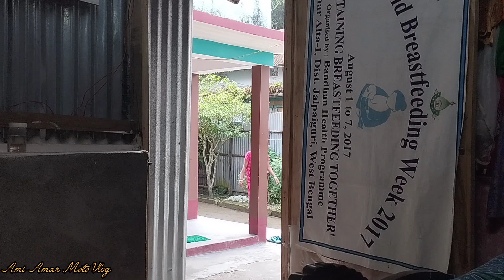সব মোছা ধোওয়া করে নতুন নিয়মে চোদ্দো পুরুষের বাতি দেওয়া শিখলাম।।